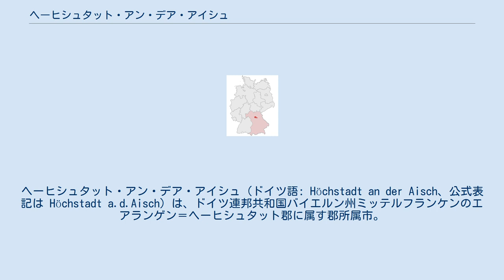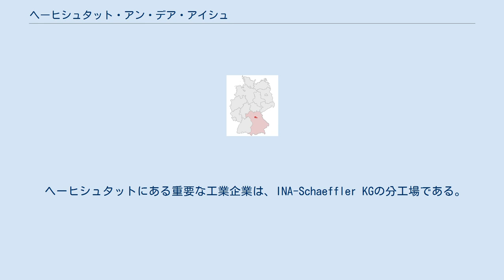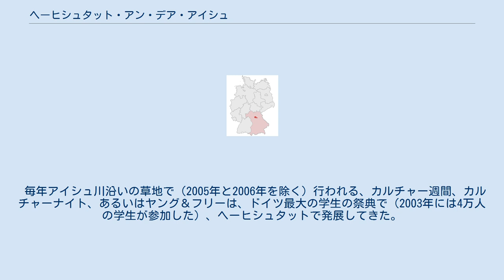ヘーヒシュタット・アン・デア・アイシュ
ヘーヒシュタット・アン・デア・アイシュ（ドイツ語: Höchstadt an der Aisch、公式表記は Höchstadt a.d.Aisch）は、ドイツ連邦共和国バイエルン州ミッテルフランケンのエアランゲン＝ヘーヒシュタット郡に属す郡所属市。
 このかつての郡庁所在都市は、シュタイガーヴァルトの周縁部、エアランゲンとバンベルクの間に位置する。
 この都市は、前史時代から知られたアイシュ川の渡渉地にその起源を持つ。
 1003年にヘーヒシュタットは、シュヴァインフルト伯エッツィロからフルダ修道院への寄進物として初めて文献で言及される。
 1300年頃、ヘーヒシュタットは都市権を獲得した。
その後、市を取り囲んでいた防御柵は、最後には三重の環状の市壁へと発展した。
渡河施設として、14世紀終わりに石橋が建設され、今日まで保存されている。
このアイシュ川に架かる石橋は、1391年に初めて記録が残されている。
 三十年戦争中の1633年、ヘーヒシュタットは、スウェーデン軍によって完全に破壊され、後に復興した。
 ヘーヒシュタットの議会は、市長を含む25名からなる。
 図柄: 銀地に赤い胸壁。
斜めになった盾がつけられておりその図柄は銀地に赤い釣り針。
壁の上に胸壁状の頂部を持つ円塔。
塔の基部には金色の上部が丸くなった開口部があり、そこから銀の斜め帯付きの赤い爪を持つ黒い獅子が見える。
 ヘーヒシュタット周辺には多くの池があり、養殖業が盛んに営まれている。
ここで養殖されたコイは、広く知られている。
普通は、焼き魚や、「ブラウ」と呼ばれる煮魚料理にして供される。
 ヘーヒシュタットにある重要な工業企業は、INA-Schaeffler KGの分工場である。
INA-Schaeffler KGは、ベアリング製造においては世界的なリーディングカンパニーの一つである。
ヘーヒシュタット工場では総数1,300人の従業員が働いている。
1952年のこの会社は従業員わずか14人であった。
 19世紀の終わりにこの地に根付いた靴産業も、現在では次第にその重要性を失っていった。
Fortuna-Manz-Schuhfabrikは、2004年に隣接する自治体に移転してしまった。
工場の建物は、工業の記念建造物として保存されている。
今ではその周りをサービス業の施設や店舗（大きなコンサートホール、青年会議所、図書館、カフェ、自転車ホテルやレストラン）が取り囲んでいる。
 小さいながら美しく歴史のある旧市街には多くの絵になる風景や見所が点在している。
たとえば、カトリック教会、泉とラートハウスのあるマルクト広場、シュピックス記念碑、郷土・シュピックス博物館、バロック様式の城、旧アイシュ橋、市塔、市立公園エンゲルガルテンのある美しいアイシュ川、歴史的な市壁、ヨーロッパ最大の地下室のネットワークをもつケラーベルクなどである。
 毎年アイシュ川沿いの草地で（2005年と2006年を除く）行われる、カルチャー週間、カルチャーナイト、あるいはヤング＆フリーは、ドイツ最大の学生の祭典で（2003年には4万人の学生が参加した）、ヘーヒシュタットで発展してきた。